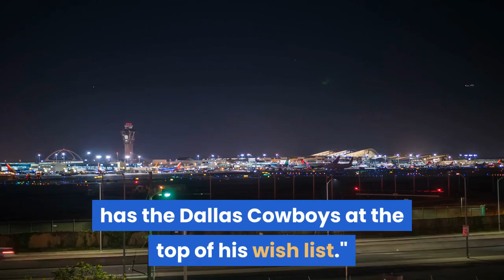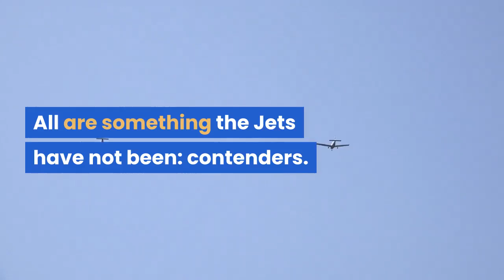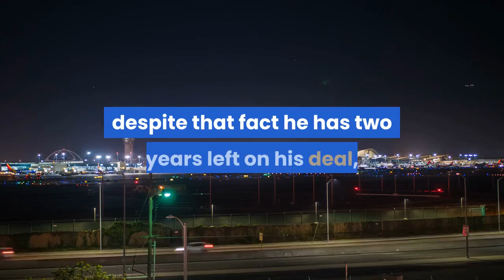Jamal Adams Trade To Cowboys 'I'm Tryin' Bro'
Mike Fisher14 hours agoFRISCO - We broke the story last week that disgruntled New York Jets safety Jamal Adams, who has asked for a trade, has the Dallas Cowboys at the top of his wish list."He wants to be traded to the Cowboys,'' said a source close to the situation. Now comes Adams himself, driving around the old neighborhood in North Texas, essentially saying the same thing, on the record, to a local fan."I'm tryin', bro!'' Adams responds when the fan asks about the possibility of the All-Pro safety landing with his hometown team in Dallas. Adams officially requested permission to seek a trade from the Jets on Thursday, the reason being the star's feeling of betrayal over a contract extension he feels was promised him. Various reports now say that there are eight teams on his wish list, Baltimore, Houston, Kansas City, Philadelphia, San Francisco, Tampa Bay, Seattle and Dallas. A common theme? All are something the Jets have not been: contenders. Adams, 24, and eligible for a massive contract extension that the Jets have essentially pledged to give him, has often expressed his dissatisfaction with the Jets' lack of commitment. The standout safety and Dallas native has done so in the form of a number of social-media posts, such as:*“I can’t even get my first proposal that they said they would send over in January,” Adams wrote. “I was called ‘selfish,’ though! A lot of talk, no action.''And ...*“Maybe it’s time to move on.”The Cowboys have not been in contact with Jets officials or with Adams' representative. (Indeed, the Cowboys - careful to avoid tampering charges - haven't said a word here.) Let's acknowledge, though, that:*Contract extension talks between the Jets and Adams are more than just “at a stalemate''; given that Adams was under the assumption they'd start in January, sources tell us there is increasing animosity and distrust between the two sides.*The Jets say they wish to retain Adams, but he feels "betrayed,'' sources tell CowboysSI.com, because they haven't yet given him an extension, despite that fact he has two years left on his deal, a salary of $3.5 million for 2020 and $9.9 million in 2021.*The Jets recently told him they wanted to make sure he's "all-in'' before doing a new deal — and Adams, a three-year pro who has made two Pro Bowls, one All-NFL team, is the Jets captain and is there best player — found that off-putting.*At some level, New York is willing to entertain trade offers - albeit at the high price of a first- and second-round draft pick. Last October, New York fielded trade offers, with Dallas dangling a first-rounder and Anthony Brown in trade (The Michael Gallup rumors this time around are Twitter-based and do not come from inside The Star). Adams is eventually in line to be the highest-paid safety in football, around at least $15 million annually. CowboysSI.com has suggested that he might take less — or peacefully accept a delay — should he be traded to Dallas.